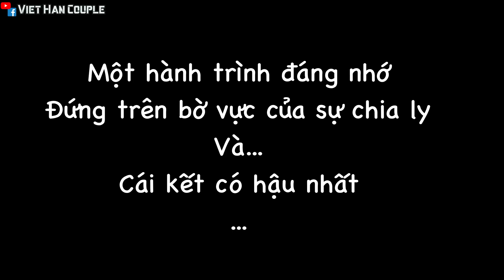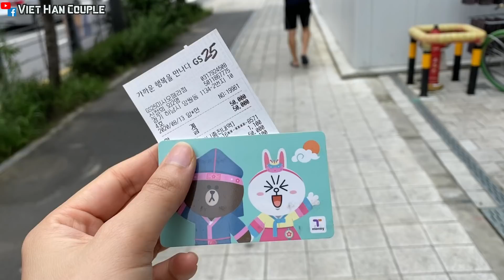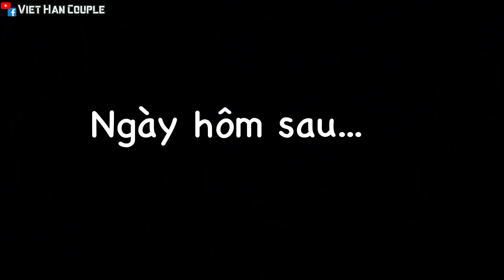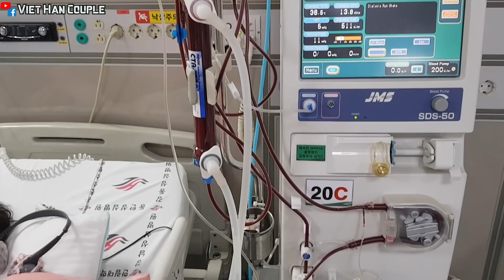Vlog 235| Bác sĩ lắc đầu, HÀNH TRÌNH KỲ DIỆU đầy NƯỚC MẮT VÀ NỤ CƯỜI. Tưởng như ngừng hy vọng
Bác sĩ lắc đầu, HÀNH TRÌNH KỲ DIỆU đầy NƯỚC MẮT VÀ NỤ CƯỜI. Tưởng như ngừng hy vọng